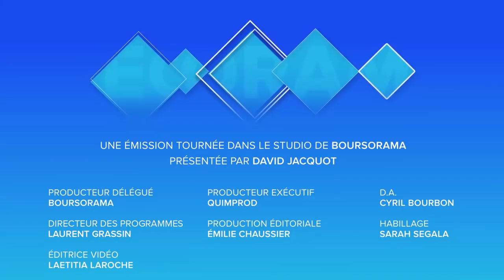"Les banques centrales sont dans le court-termisme, et ça va finir par se payer !" Marc Touati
Taux bas, attentes autour de la rencontre de Xi Jinping et Donald Trump au G20, risques de correction sur les marchés : Marc Touati, économiste et président du cabinet ACDEFI, revient sur l'actualité économique. Ecorama du 25 juin 2019, présenté par David Jacquot sur boursorama.com